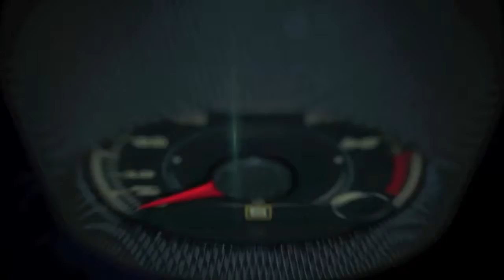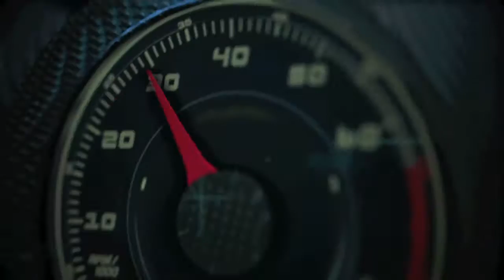Mazda at the 2016 Chicago Auto Show